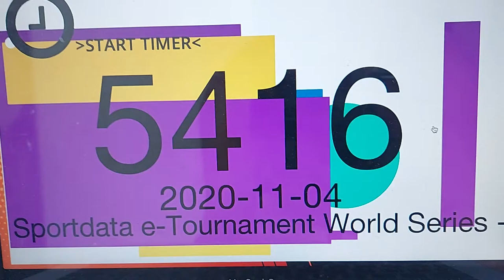Kanku Dai Fayrouz Ahmed Sportdata e-Tournament Series - Kata #5